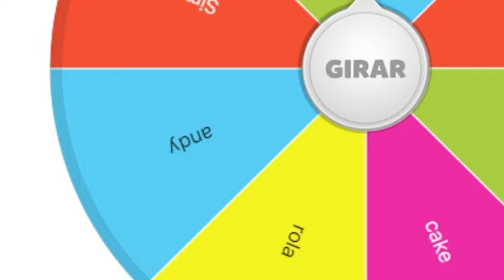¿PUEDES ENCONTRAR EL BOTÓN ESCONDIDO? 😼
🡺MI COMUNIDAD🡸

¡ÚNETE A MI comunidad de Discord 📱 Para participar en Eventos, Videos y Sorteos!
• Juego - Minecraft.
Contenido creado y subido por TheLochox.

Esto no es Minecraft, Pero el agua sube o Minecraft, pero sube la lava, o Sobreviviendo 100 días en Minecraft, ni ningún tipo de reto en Minecraft pero. Esto es un speedrun / speed runner de Minecraft contra un asesino / cazador. Mapa de aventuras minecraft, Minecraft botón, Gana dinero en Minecraft